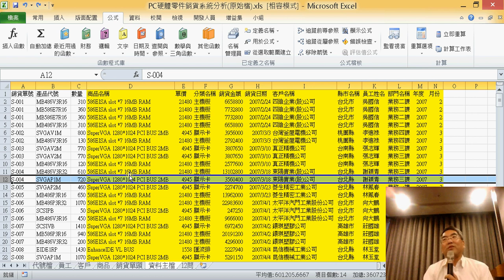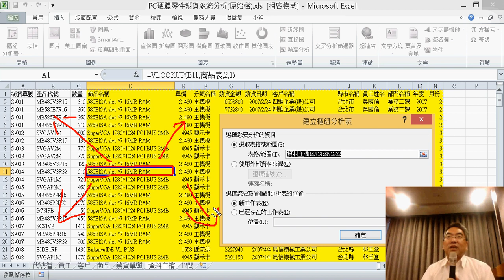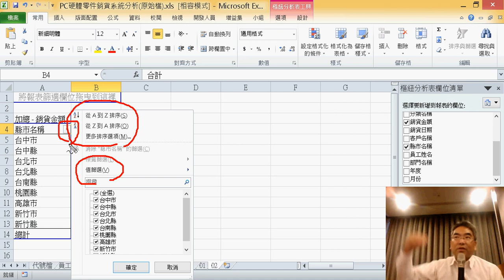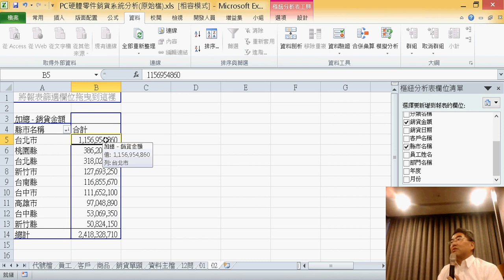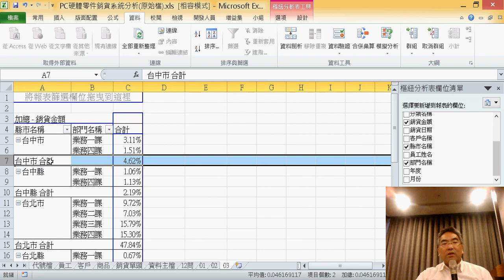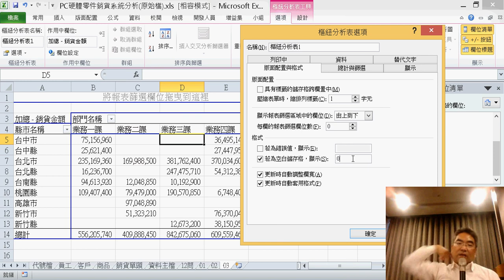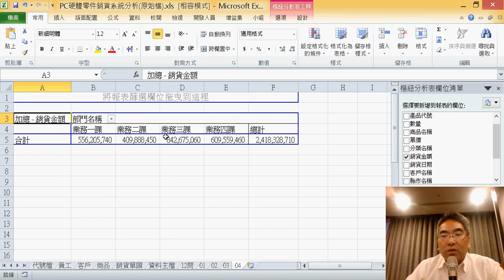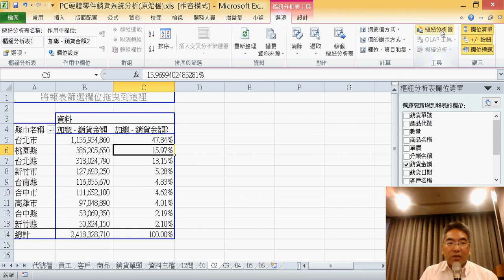06 12問題一到六解說